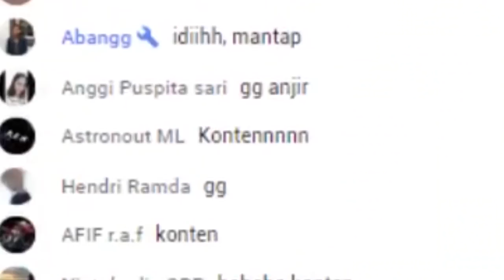KOK BAU ~ MrOcto PUBG Highlights #22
Stream highlights diambil pada saat gw streaming di gamely  dan di channel stream :3